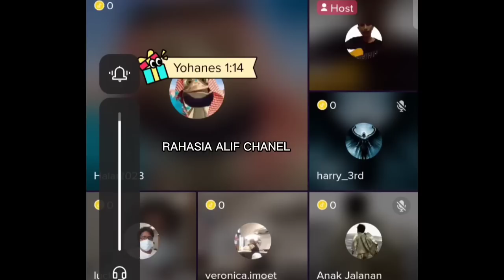MURTADIN WANITA DAN PASTOR BERANTEM